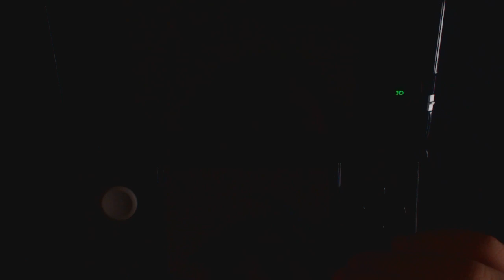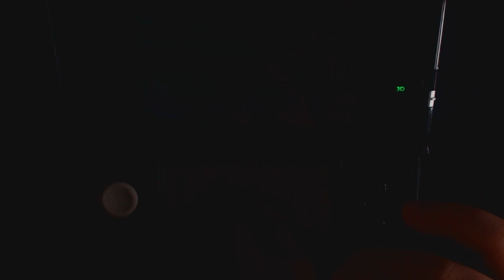Inazuma Eleven Go 3 Galaxy : Match Amical #2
Coucou tout le monde c'est Digou, aujourd'hui match sur Inazuma Eleven 3 Galaxy Supernova :)